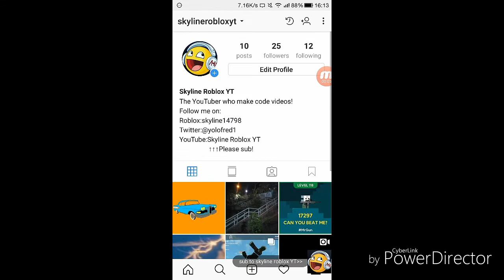My Instagram!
Plus follow it xddd